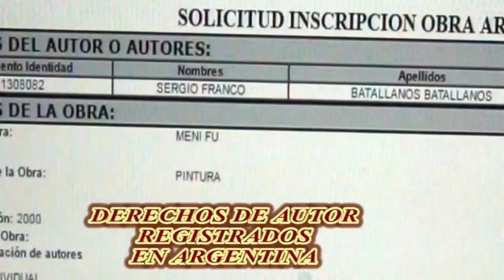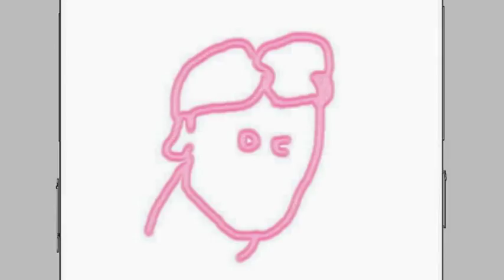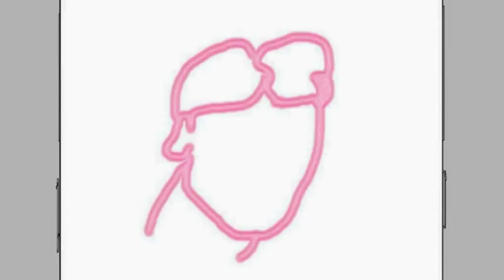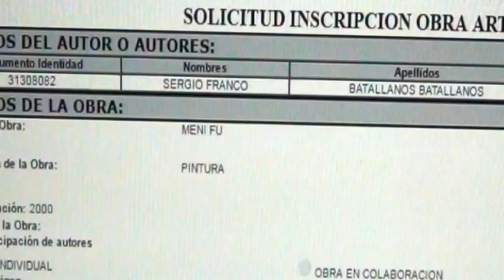HEROES DE EUKARIOT(WEAPONS VS ZYOZ PARTE 3)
ESTA ES LA PENULTIMA PARTE DE UN COMBATE ASTRAL IMPRESIONANTE ENTRE DIOSES.  NO TE PIERDAS ESTAS CANALIZACIONES NIVEL DIOS. COLECCIONALAS.